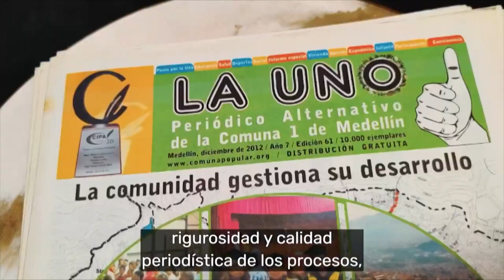Historias de ciudad narradas de corazón - Telemedellín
La décimo cuarta versión del Premio Periodismo Alcaldía de Medellín cierra convocatorias el 11 de agosto. Entre las novedades de esta edición está la ampliación del plazo para postularse que fue de tres meses y se pueden inscribir trabajos realizados entre el 1 de septiembre de 2022 y hasta el 15 de julio de 2023.